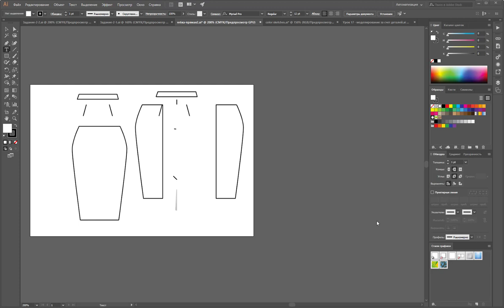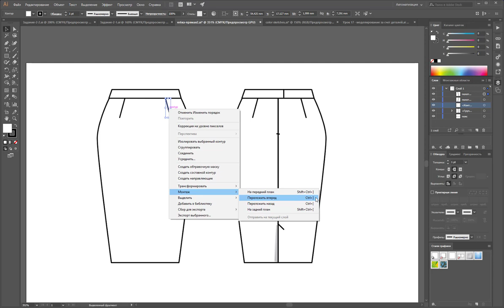Работа с объектами внутри слоя Екатерина